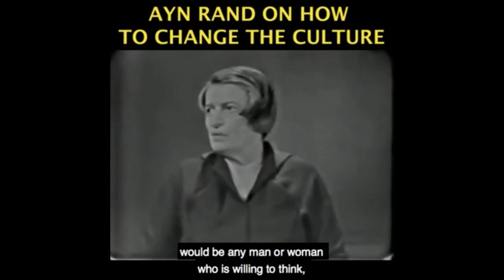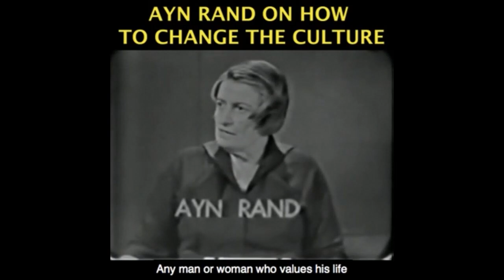The Alarming Prominence of Marxist Thought Toward Work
Become a monthly contributor This video was created by Christian Jackson.  Taken from YBS: Live from London — Miseducation, Why Trump, Labor Shortage Streamed live September 17, 2021.